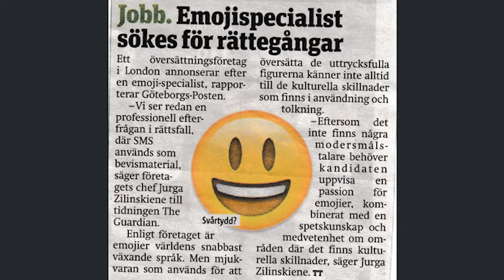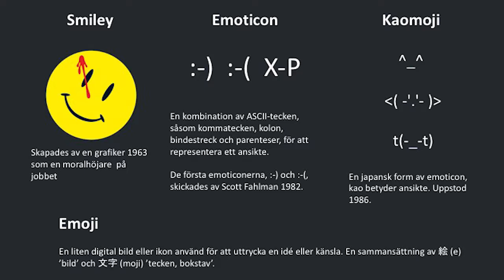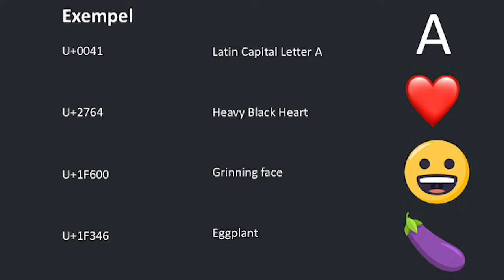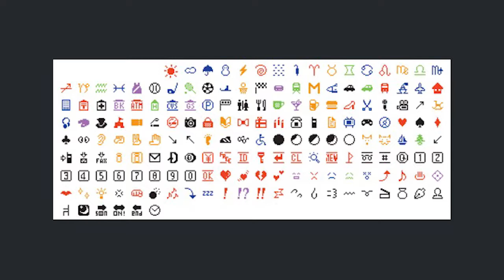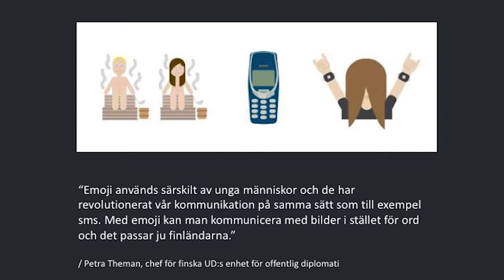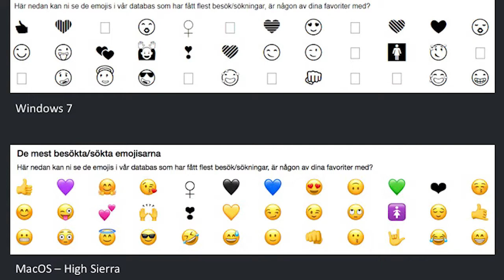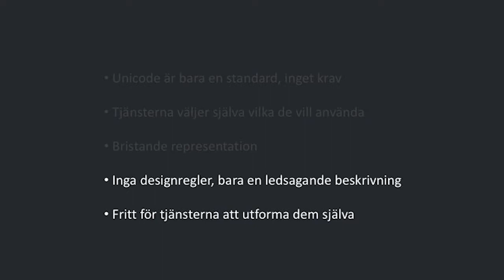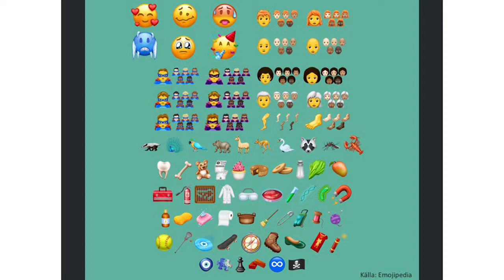Emoji – från japansk kuriosa till universellt språk | Daniel Hånberg Alonso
De små digitala bilderna firar snart 20 år. För vissa är emojier inte mer än lekfulla figurer, för andra så är det nästa steg i människans kommunikativa evolution mot ett universellt språk.

Vi lever idag i ett samhälle där emoji-specialister sökes till rättegångar, det blir ramaskri över utseendet på hamburgare-emojier och hela romaner översätts till de små bilderna.

Var kom de ifrån, hur fungerar de, hur blev de en del av vår kultur och finns det några farhågor med att införliva emojier så snabbt i vårt samhälle?

Daniel Hånberg Alonso är kulturjournalist, författare och webbutvecklare, och tar med dig på en historisk resa från emojins födelse till hur de idag riskerar att skapa splittring i vår kommunikation med varandra.

Goto 10 är en start- och mötesplats för internetrelaterade frågor som drivs av Internetstiftelsen. Här kan du gå på evenemang fysiskt eller online, arrangera egna, eller sitta och arbeta kostnadsfritt i vår öppna yta. Vi sänker trösklarna för alla som vill utveckla sig eller sin idé och möjliggör för alla som vill dela med sig av sin kunskap inom ämnen som driver internet framåt